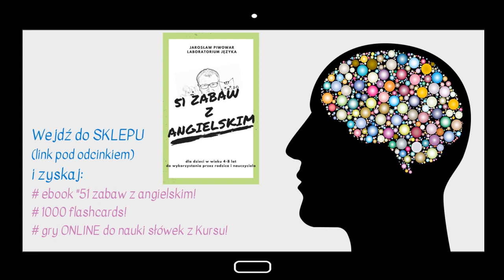1000 słów dla dzieci! - #86 (Angielski - Na stadionie)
Wypróbuj BEZPŁATNIE pierwsze 3 zajęcia!

Pod treściami przeznaczonymi dla dzieci, YouTube automatycznie blokuje możliwość dodawania komentarzy, dlatego jeśli masz jakieś pytania dotyczące odcinka lub inne dotyczące nauki języka angielskiego, to napisz do mnie

Dziś poznasz następujące słówka z kategorii “At the stadium”:
pitch - boisko
team - drużyna
fan - kibic
referee - sędzia sportowy
whistle - gwizdek
dressing room - szatnia

LINK do zajęć dla klientów, którzy wykupili pełny dostęp do kursu, znajduje się tutaj: